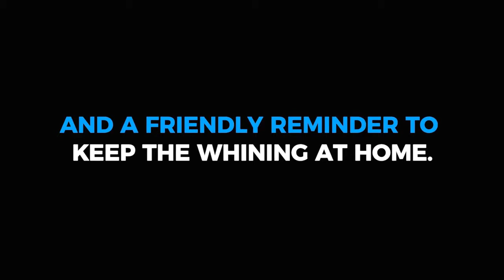Sales Wolves Podcast - Episode 14 'Excuses'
In this podcast we discuss the danger of excuses, how they ultimately destroy your odds of success, and tips to CRUSH THEM so you can CRUSH IT!